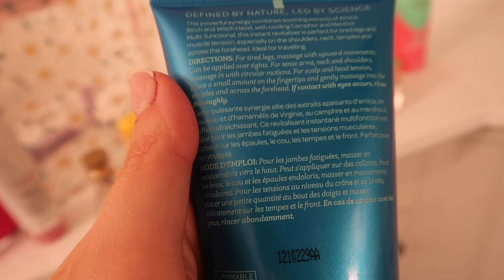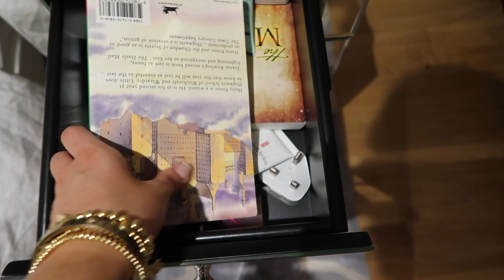PACKING AND SKI TRY ON HAUL | WHAT I'M TAKING ON MY TRIP!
PACKING AND TRY ON HAUL FOR UPCOMING SKI TRIP!
Showing what I’m packing for my ski trip and also little tips and tricks on how to pack and the essentials you need!